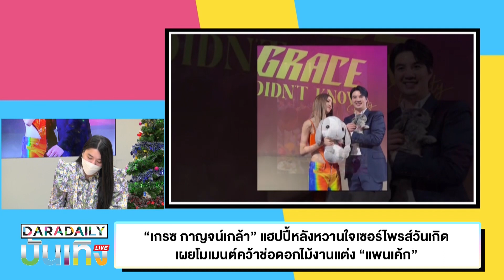“เกรซ กาญจน์เกล้า” แฮปปี้หลังหวานใจเซอร์ไพรส์วันเกิด เผยโมเมนต์คว้าช่อดอกไม้งานแต่ง “แพนเค้ก”